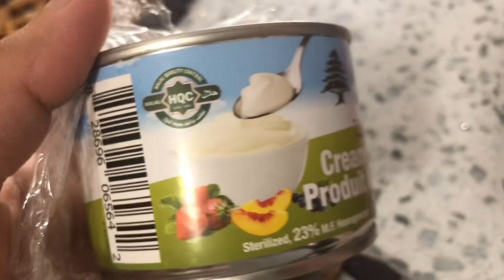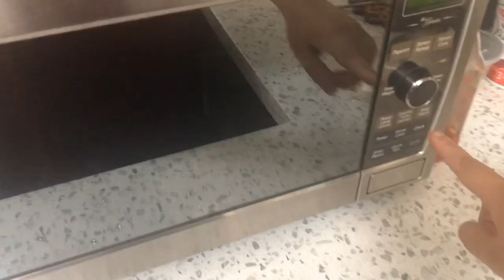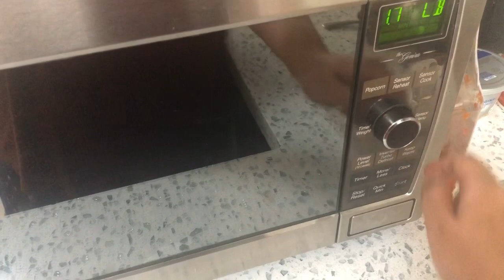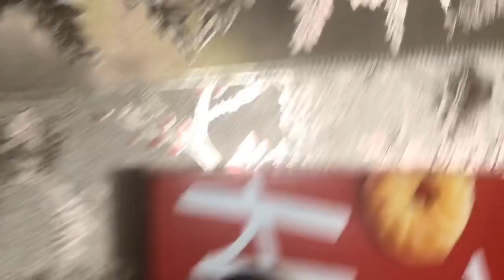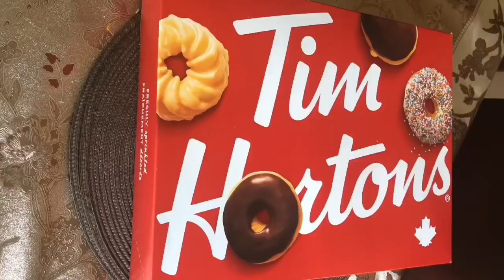Chand Raat Mubarak || Chand Raat in Canada|| Beautiful Mehndi Design || Pakistani Desi Mom Vlogs